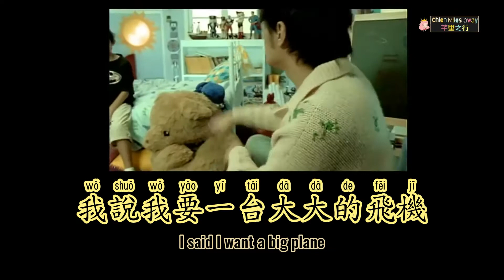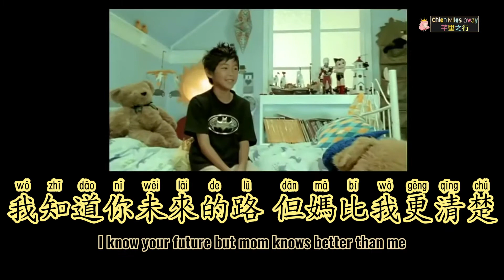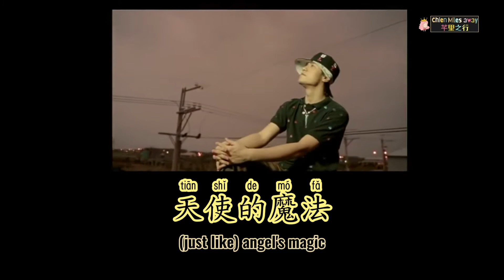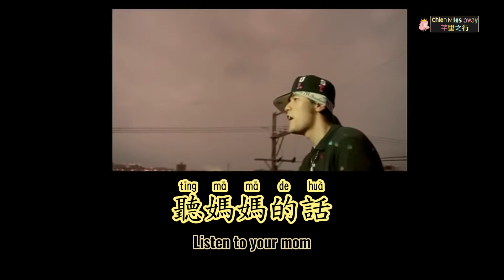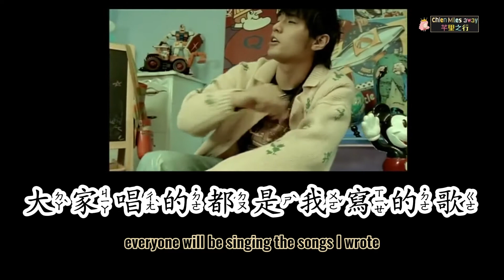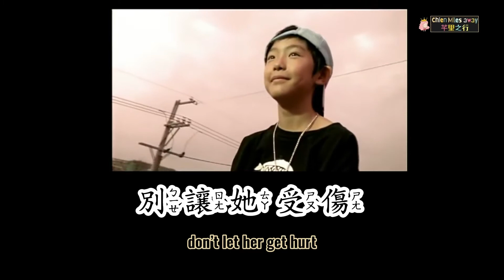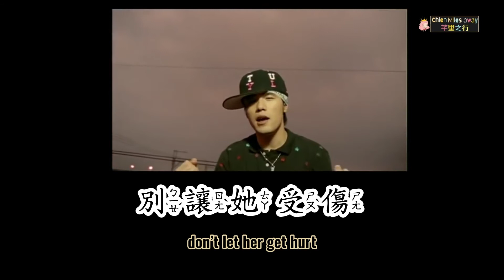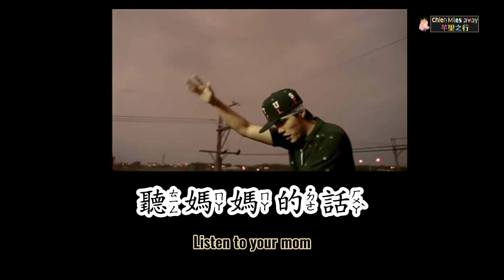《Listen to Mom聽媽媽的話》Pinyin,Zhuyin with English subtitle lyrics 拼音/注音與英文字幕 周杰倫MV版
原本只是想說母親節又到了，YT上都沒找到適合在課堂播放、同時有清晰英文、注音拼音對照的影片，乾脆自己做一個，應該花不了多久時間吧？
沒想到居然花了我近14個小時= =|||
（歌詞翻譯實在太難，我參考很多家不同的翻譯哈哈）

我最討厭上字幕了啦！！！
而且有些破音字如：得、不等字無法換拼音聲調，我真心盡力了，老師們就將就著用吧QAQ

但普遍來說，學生都滿愛這首歌的，
果然，經典就是經典，
每年都還是要來放一下的啦～

0:00 Eng lyrics with Pingyin 拼音版
4:22 Eng lyrics with Zhuyin 注音版